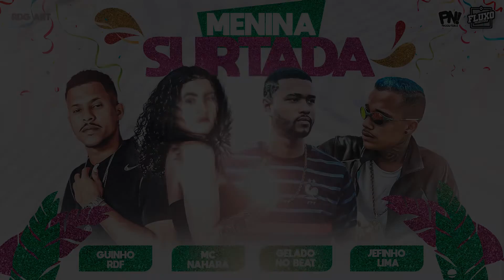GELADO NO BEAT - GUINHO RDF - JEFINHO LIMA - NAHARA - MENINA SURTADA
Contrate os nossos Artistas:
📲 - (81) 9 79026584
PRODUÇÃO MÚSICAL:
COMPOSITOR:

► Anderson Neiff
► mano dembele
► gelado no beat
► VT Kebradeira
► Kevin do Recife
► CL no Beat
► MC Abalo
► Américo Original
► MC Balakinha
► Samuel na Voz
► MC Marley
► Eo Don
► MC Reino
► Barca na Batida
► Shevchenko e Elloco
► 10G No Beat
► MC CH da Z.O
► MC Morena
► MC Danny
► Jheo Chavoso
► Chefe Coringa
► Fernando Problema
► Tinho do Coque
► MC Daninho

As Melhores Músicas Brega Funk 2023
As Melhores Músicas Brega Funk 2024
Seleção Brega Funk 2023
As Mais Tocadas do Momento
CD Novo Brega Funk 2023
Músicas Novas 2023 Brega Funk
Repertório Novo 2023
Brega Funk Pra Paredão
As Mais Tocadas
Músicas Novas
Paredão
Músicas Atualizadas
Grave
Com Grave

. bregã funk 2023
. bregã funk 2024
. bregã funk
. funk 2023
. brega funk 2023
. bregã funk 2024
. bregã funk novos
. bregã funk 2023 lançamento
. bregã funk 2023 novas
. bregã funk 2023 coreografia
. funk2023
. música de funk 2023
. funk 2024
. bregã funk 2024 coreografia
. brega funk 2023
. funk novo 2023
. canal bregã funk 2024
. funk 2023
. brega funk novo
. música de funk
. funk de 2023
. neiff  20K3
. funk novo
. canal bregã funk 2023
. mc gw bregã funk 2023
. bregã funk novos 2023
. funk lançamentos 2023
. novos bregã funk
. funk novos de 2023
. bregã funk 2023 novo
. brega funk
. ploc ploc no teu grego mc abalo
. breg funk 2023
. bregã 2023 novas
. funk novos 2023
. brega funk novas
. música brega funk
. bregã funk 2023 músicas novas
. bregã funk novo
. músicas de funk 2023
. bregã funk 2023 a chuva
. funk novos
. bregã funk clipe oficial
. vt kebradeira anderson neiff
. brega funk 2023
. música de funk lançamento
. bregã funk 2023 clipe oficial
. bregã funk 2023 dembele no beat
. bregã funk 2023 gelado no beat
. bregã funk 2023 mascara no beat
. bregã funk 2023 vytinho no beat
. bregã funk 2023 acaso beat
. bregã funk 2023 mano dembele
. bregã funk 2023 bregababado
. bregã funk 2023 bregabregoso
. bregã funk 2023 neiff
. bregã funk 2023 danilo chatinho
. bregã funk 2023 afinho do fluxo
. bregã funk 2023